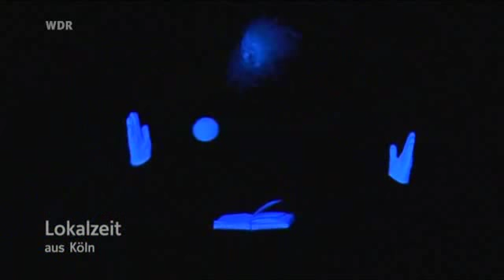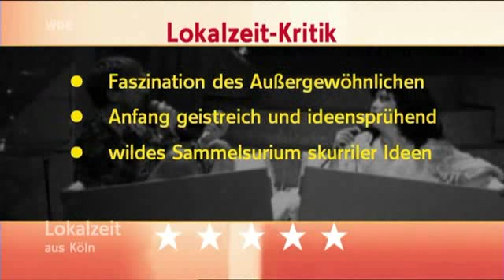Der Abend aller Tage - Schauspiel Köln - Lokalzeit Premierenreport